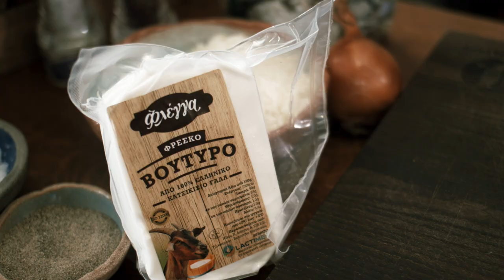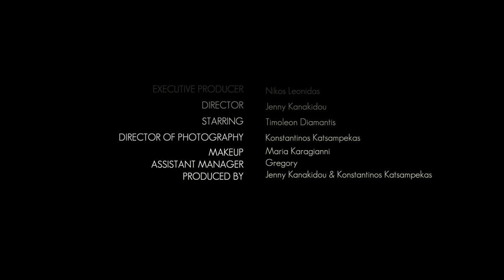Ριζότο Μανιταριών / Flegga Easy Meals με τον Τιμολέοντα Διαμαντή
Ο Τιμολέων Διαμαντής είναι ένας Πηλιορείτης/Βολιώτης μάγειρας γεννημένος στις 21 Σεπτεμβρίου, 1989.
Ήταν ο νικητής 🏆 του μαγειρικού διαγωνισμού MasterChef GR🇬🇷 2018.
Σε αυτή την σειρά επεισοδίων ο Τιμολέων επιλέγει ανάμεσα από το κατάστημά μας εξαιρετικές πρώτες ύλες και δημιουργεί εύκολα και ευφάνταστα γεύματα εμπνέοντάς μας να τολμήσουμε νέους γευστικούς συνδυασμούς!